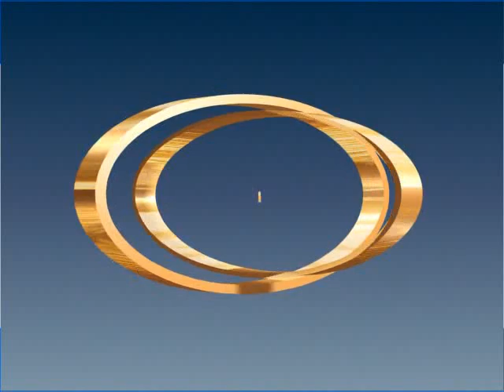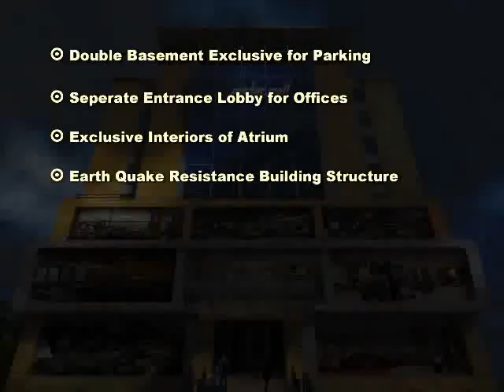Anchor Mall | Commercial Projects on Ajmer Road, Jaipur | Manglam Group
Manglam Group | Anchor mall | Commercial Projects on Ajmer Road, Jaipur

👉 Here is the snapshot -
★ 20+ Years
★ 80+ Projects

👉 80 Exclusive Projects in Rajasthan -

👉 New projects:
 ◼️  14woodlandpark - Adjacent To Woodland Park, Shipra Path Mansarovar Jaipur
 ◼️  ManglamsParkinfinia - Opp. To Gurudwara, Rajapark Jaipur
 ◼️  ManglamsAnantara  - Manglam Grand City, Ajmer Road Jaipur
 ◼️  ManglamsRambagh - Near Grand Hira Resort, NH 8, Jaipur Delhi Highway, Behror
 ◼️  ManglamsRivervally - Ribandar, Goa
 ◼️  SignatureElite - Govind Marg, Narayan Singh Circle, Jaipur